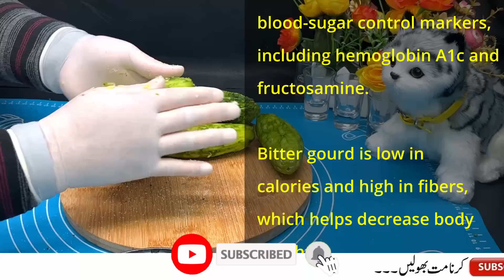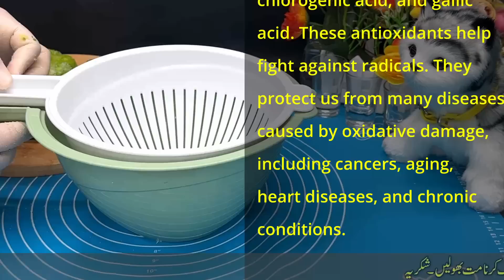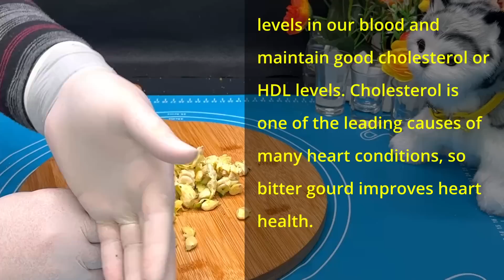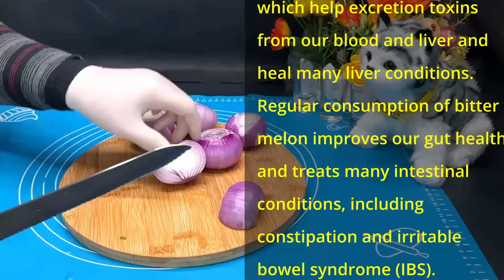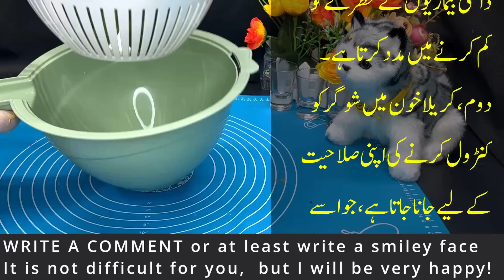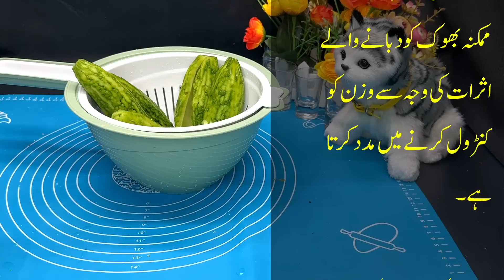کریلے کی سبزی اس طرح بنائیں تو بچے بھی انگلیاں چاٹ کرکھائیں❤️New Style! Bharwa Karela Recipe